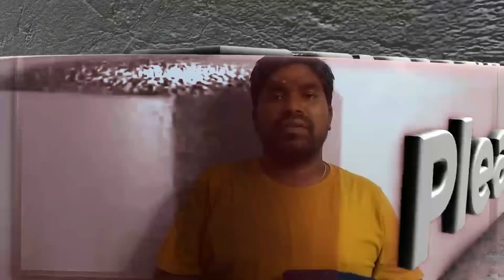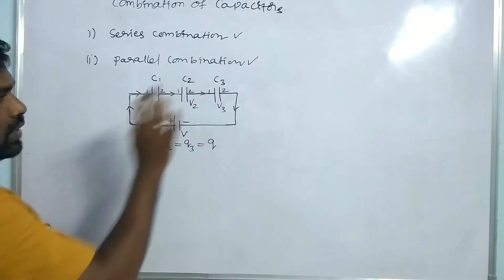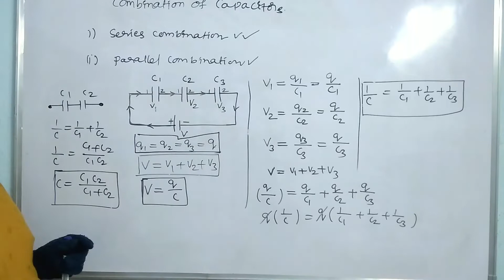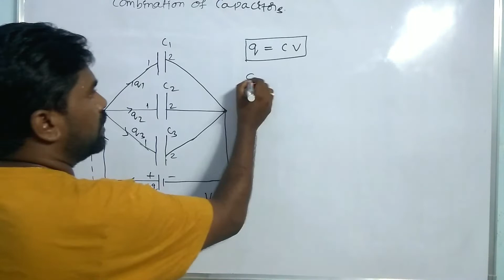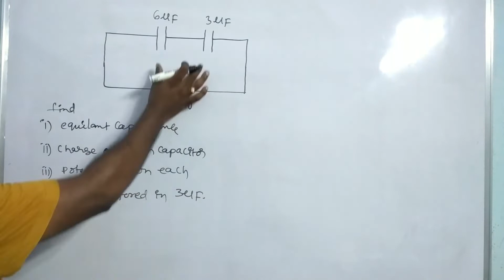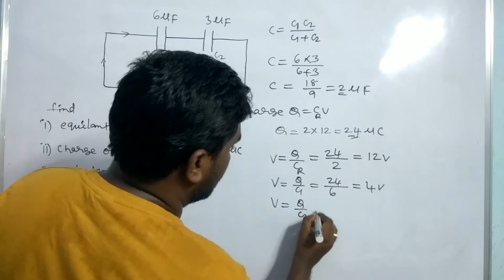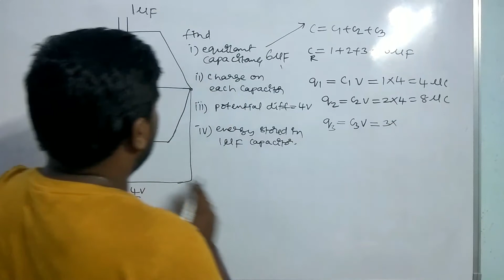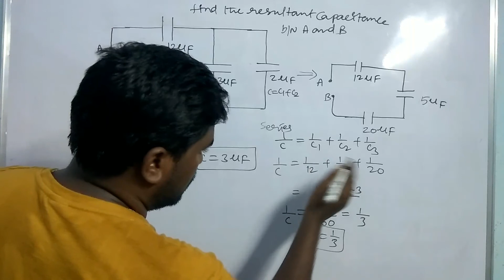Combination of capacitors||series combination||parallel combination||IIT JEE NEET..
explained combination of capacitors...
series combination
parallel combination